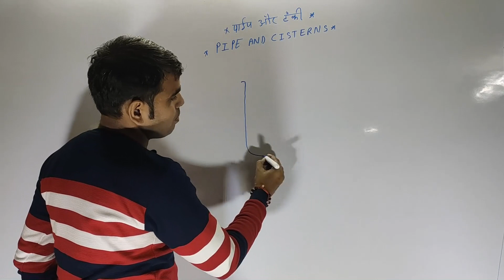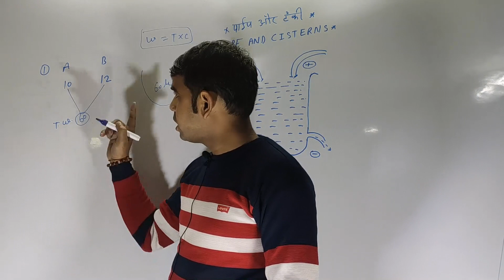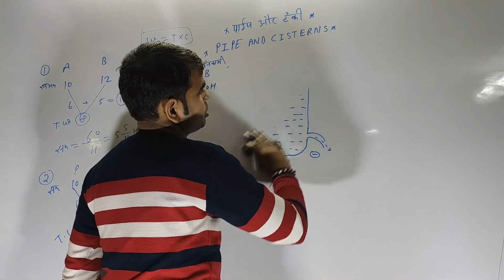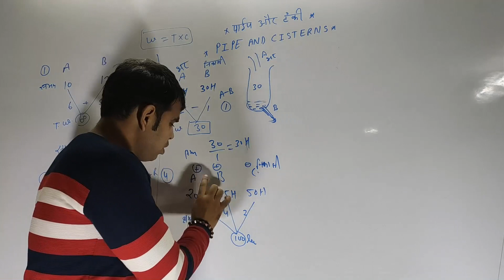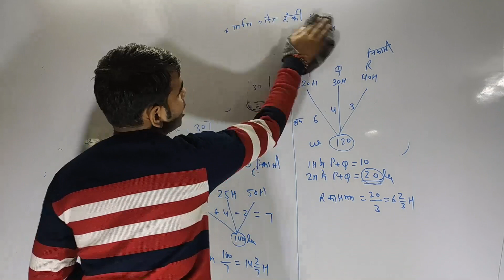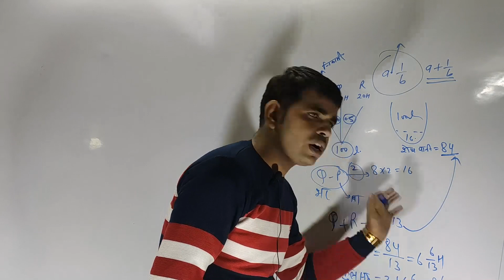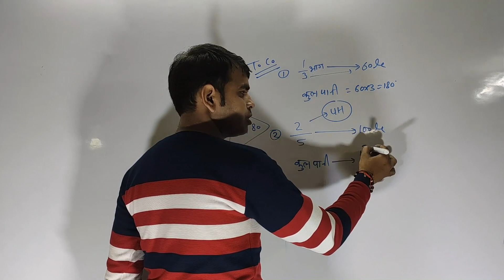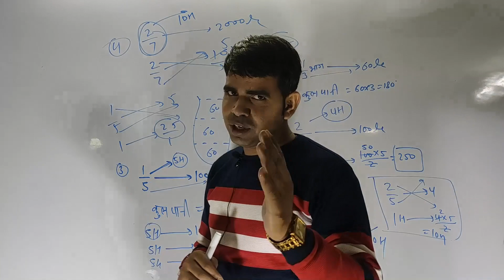pipe or Tanki/ पाइप पाइप और टंकी pipe and custom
Jay Syabar maa gwalior classes